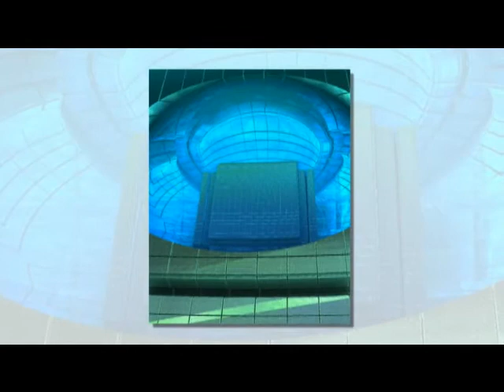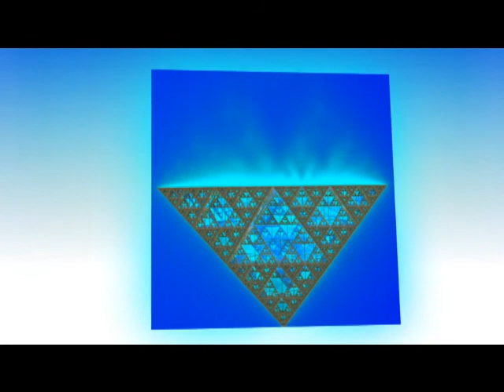Militant Christians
They can be dangerous, they are the ones that want THEIR religion the religion of the world by any means nescary.